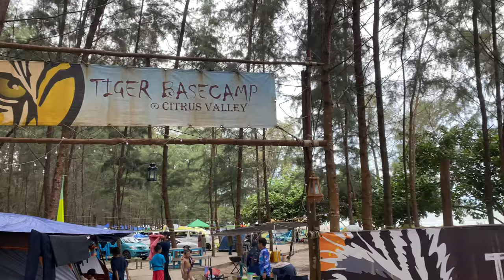VLOG big family camping 🏕 BBQ parties. beach and sunrise. // TIGER BASE CAMP 🐯⛺️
hi, everyone. how's your life going? I hope this short getaway vlog will help reduce your stress and enjoy the vlog!

I love youuuu !!! All 107 of you ❤️